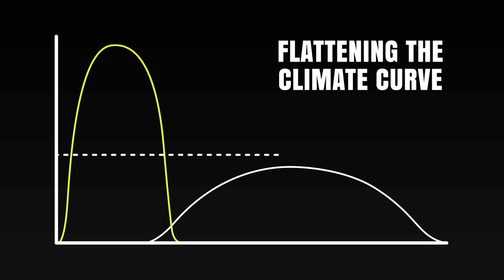Max Murphy & Philip Caisip | Youth Pitch at TEDxCanberra Presents COUNTDOWN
Max Murphy, and Philip Caisip, both Year 12 students, hope to influence the broader community to change the way we live to reduce global emissions.

"As we were born in the generation that will grow up and live throughout the climate crisis, it is our duty to ensure we can fix it for future generations." - Max

"As I've grown, I have become more acutely aware of the effects of human activity on the planet … So, if you told me that there's a chance I can help fight back just by saying an idea on a big red dot, I would take that chance any day." - Philip